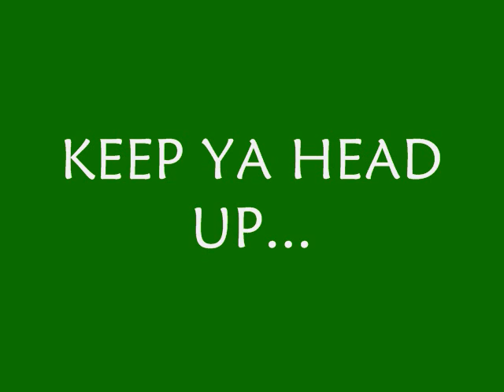Marsha Green By Datboy Freakman of 3C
A song i wrote for a girl I used to know ...will be featured on my solo album entitled "Never Say Die". Beat done by GregBeats